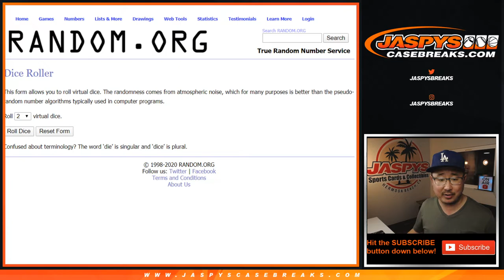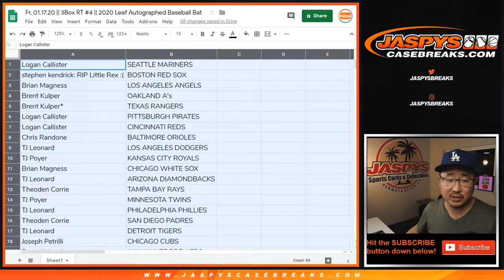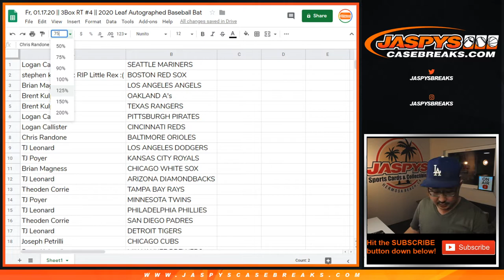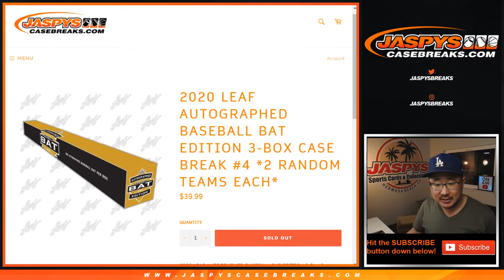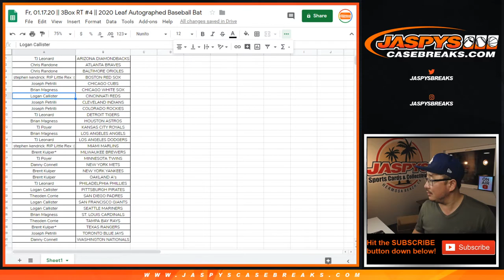Fr, 01.17.20 || 3Box RT #4 || 2020 Leaf Autographed Baseball Bat